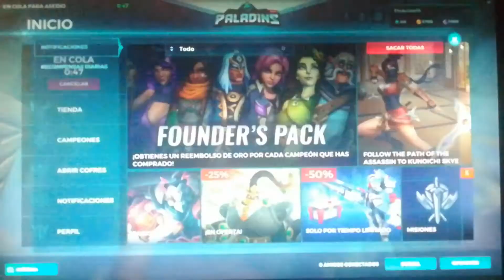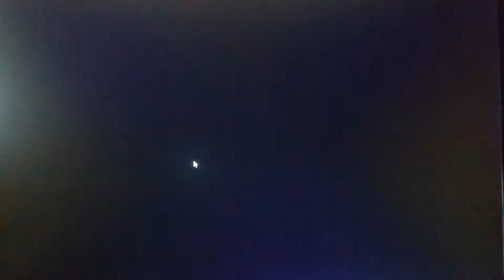DONDE ESTÁ MI EQUIPOOOO¡¡¡. Paladins#8 Ying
Nuevo vídeo de Paladins enseñando a ying, y sus réplicas curativas, con un equipo que defiende bien pero ataca de pena lmao.

23/08/2017